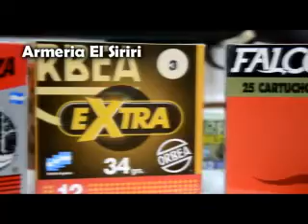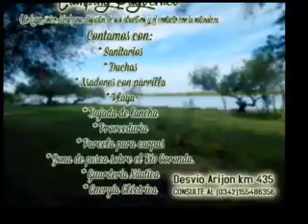369 A Todo Pesca El Patron de Las Lagunas Epi 1